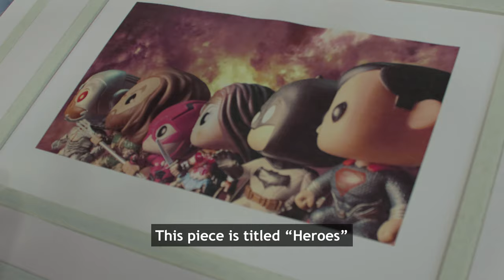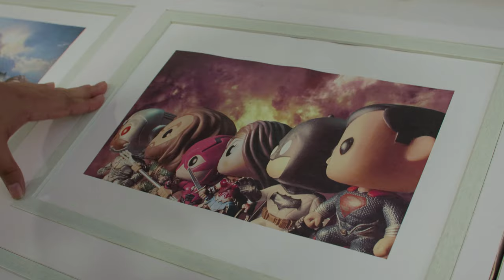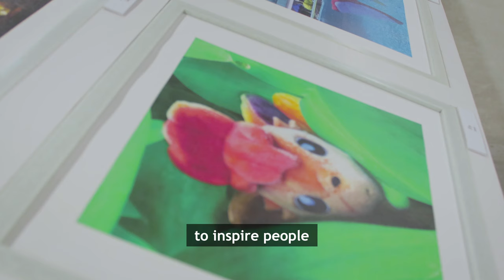Why do people take photo of toys?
I sat down with Takahan, a Funko Pop Photography World Champion, to find out why people take photo of toys.

HFC TOY ART FESTIVAL is happening from 28 June - 31 July 2021.
Venue: HarbourFront Centre #03-15, Singapore